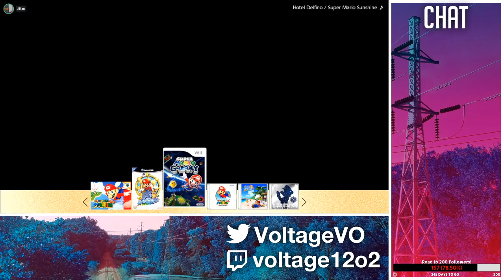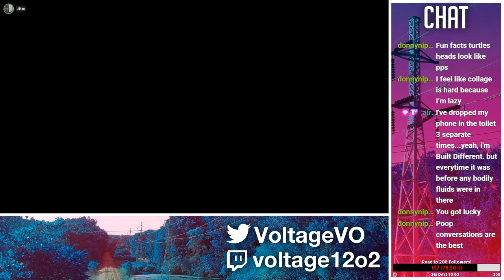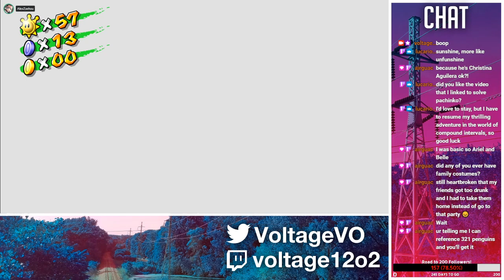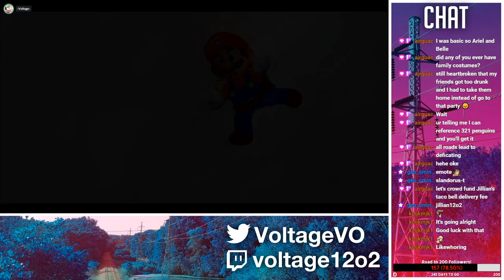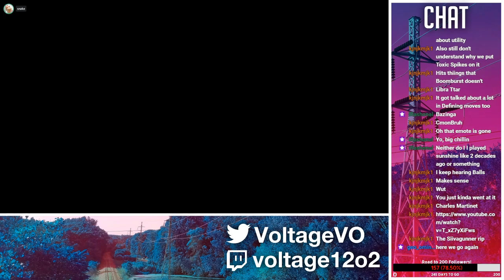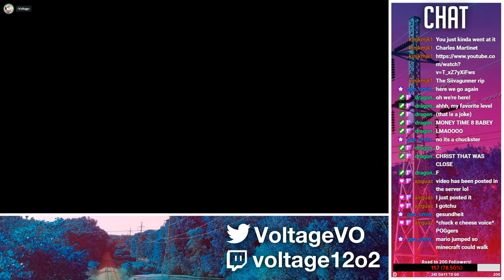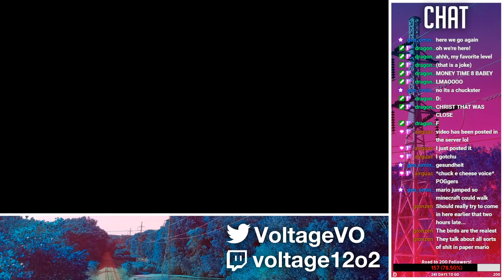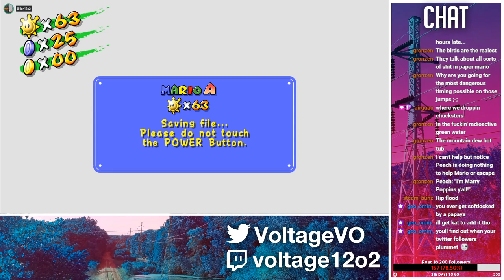Thursday Thunshine ~ Super Mario Sunshine - 4/29/21 [5]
Now let's all agree, to never play Sunshine again!